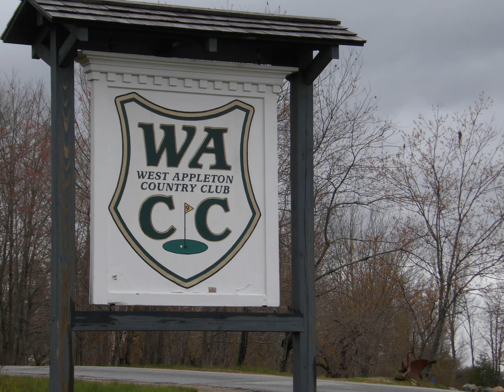WACC West Appleton Country Club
This is a short video I did for the WACC West Appleton Country Club.  WACC is part of the NMDGT this year; and we play the 6th game at WACC on Sunday.  I call this show "The WACC Pregame Show"